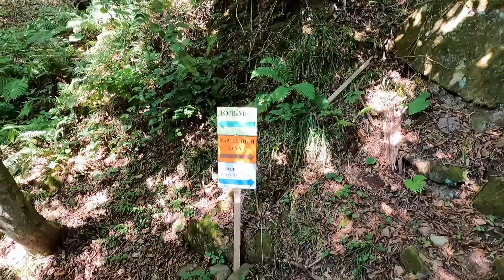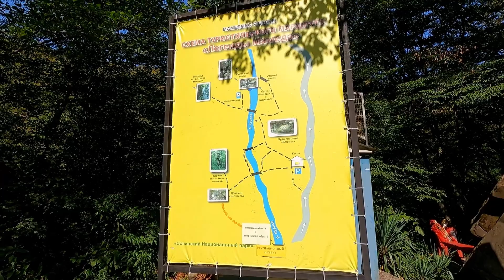ЛАЗАРЕВСКОЕ 2020🌴СОЧИ. В гостях у Мамеда! Водопад, обвал камней и хранительница леса!